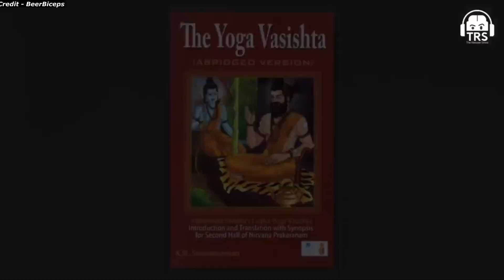Story of Guru Gorakshanath by Tantric Rajarshi Nandy